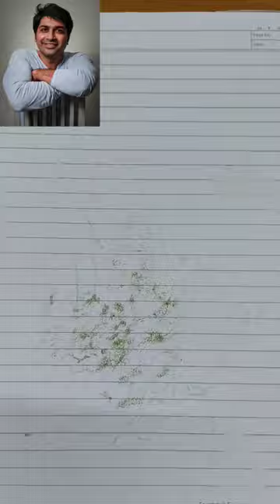Best of malhar thakar art